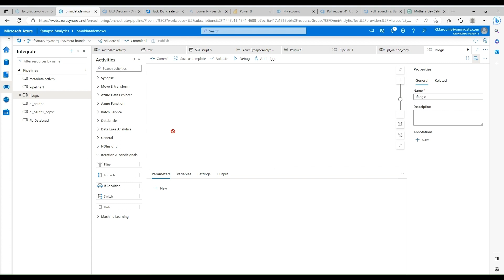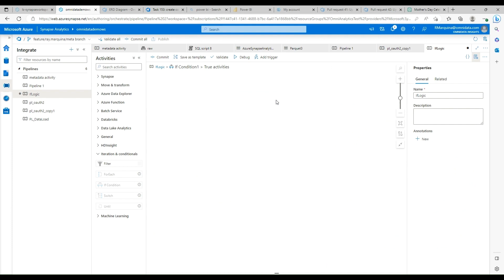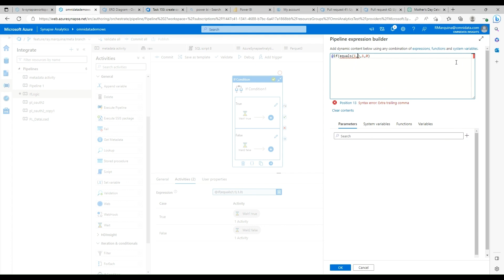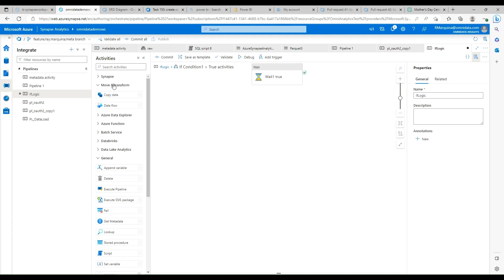Explore the "If" Condition Within Azure Synapse Pipelines - OmniData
Don’t miss this tutorial for beginners just learning about Azure Synapse Pipeline configurations and analytics.

This tutorial builds on the concept of using Switch statements to do conditional evaluations in Synapse Pipelines. You can check out that short video in a previous Tech Talk Thursday.

In this video, Ray Marquina, our Principal Solutions Architect, will show you the basics of using If Conditions to perform basic Synapse pipeline analytics.

You’ll come away with the basics of using If conditions in Synapse, in less than four minutes.